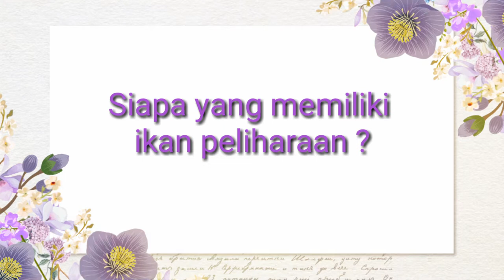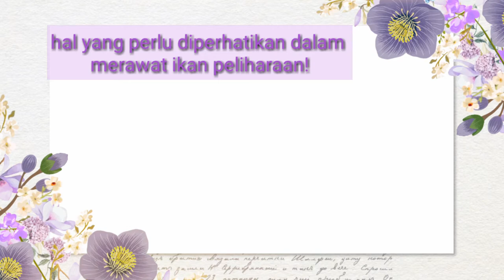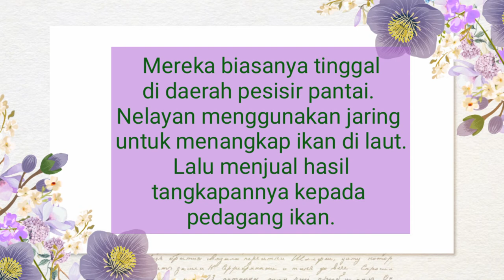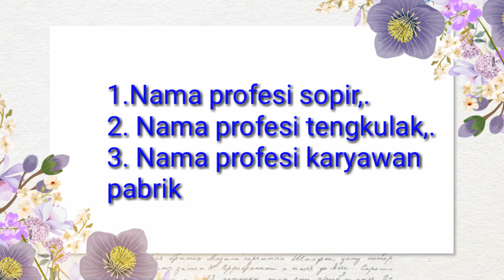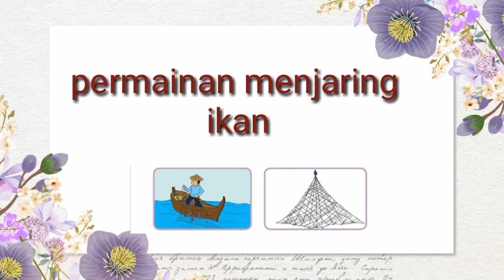Tematik kelas 3 Tema 2 Subtema 4 pembelajaran 4